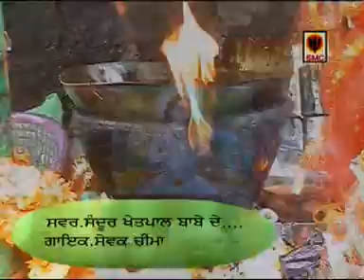Sandoor Kheterpal Babe de. Sewak cheema. Rk production co.